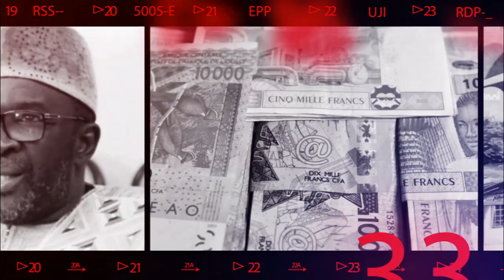Affaire Adji Sarr Ousmane Sonko : Mimi Toure tranche " la justice doit intervenir et ..."